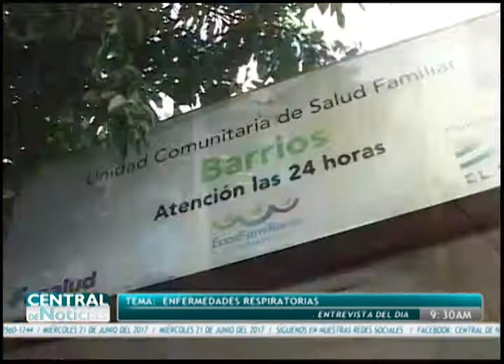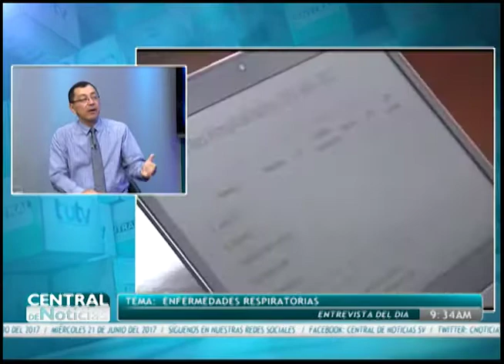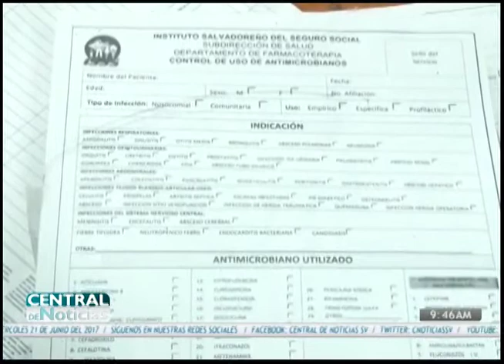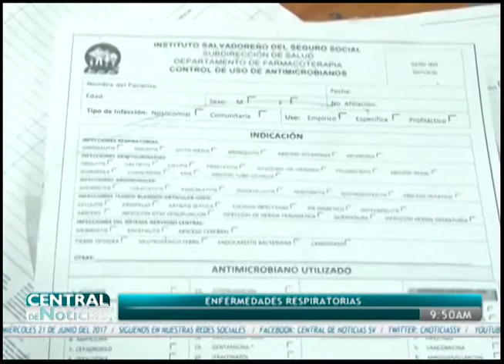CN: Entrevista - Enfermedades respiratorias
Hoy nos acompaña el infectólogo, Ivan Solano, hablamos de las enfermedades respiratorias.